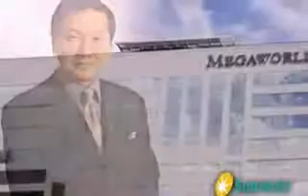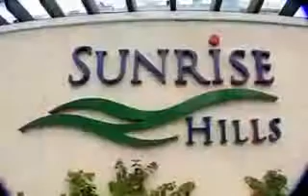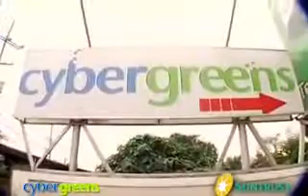Cybergreens | secured | house and lot properties | on sale | Cavite projects | NEAR MALLS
Most Visited Online Real Estate Properties (MVOREP)
Cybergreens two storey three ( 3 ) bedrooms a secured house and lot properties on sale Cavite projects and NEAR in MALLS

Most Visited Online Real Estate Properties

A full service of online marketing solutions, consultants and complete Web marketing partner for your business. We offer a range of online marketing strategy for your team and to create your complete online business solutions.

At International Website solutions ), we offer results driven digital online marketing solutions.

Our aim is to ensure that we deliver the right online marketing strategy to help your business, create awareness, convert more sales and increase profits to provide you with a return on your investment.

International Website Solutions your Integrated Ebusiness Interactive, Website Developer Internet Marketing Strategy Consultant and SEO Solutions

We Share our Knowledge

We understand how essential it is to keep up to date with the latest developments in the digital world which is why we are committed to sharing our knowledge with you. We see our role as providing you with the tools, skills and services, you need to fill the gaps in your skills and your resources.

Our Online Marketing strategy Training are rich with helpful, informative and engaging content - great for anyone looking to expand their knowledge in online marketing strategy.

The relationship between your business and International Website Solutions ) doesn't end with the delivery of your Interactive website. Our focus is on great client service and support.